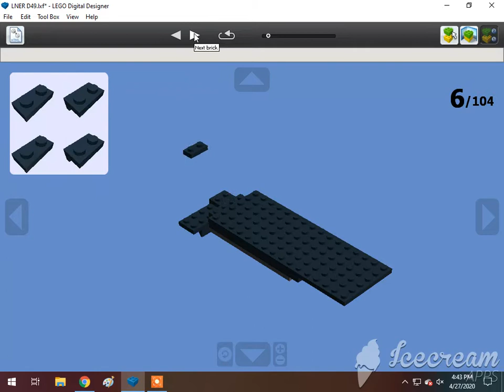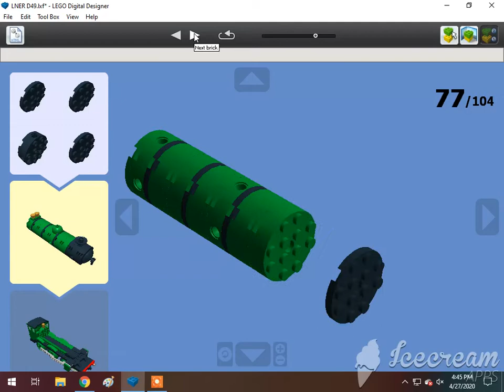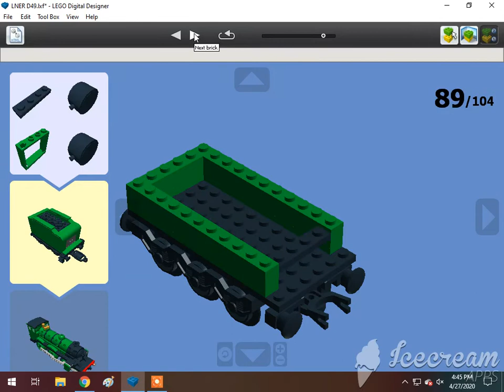How To Build A Lego 4-4-0 LNER D49 Eight-Wheeler Steam Locomotive 🇬🇧